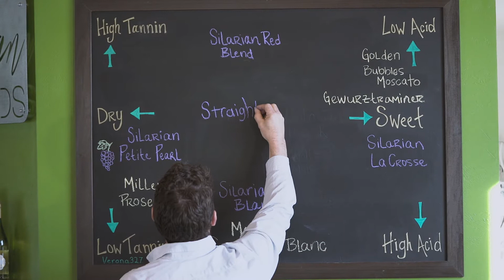Coast With Silarian Winery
Learn about wine making along the coast of Lake Michigan in the Manitowoc, Wisconsin Area.  Our seasonal climate makes the perfect growing conditions for grapes.  Come check us out.